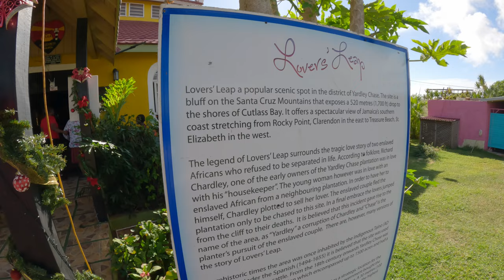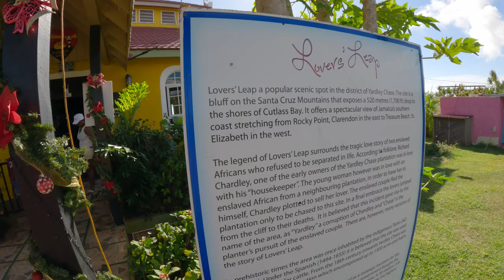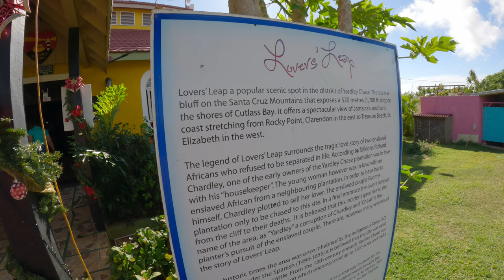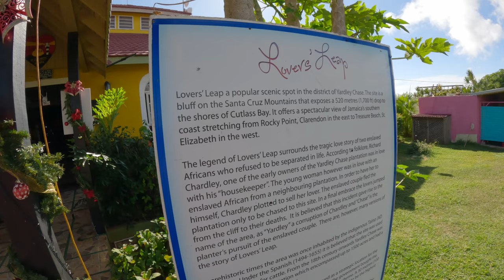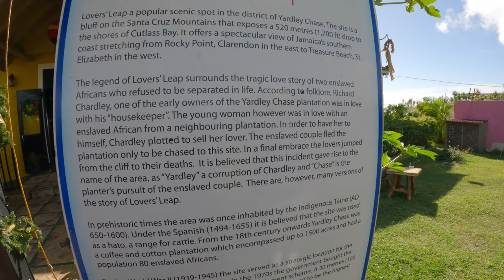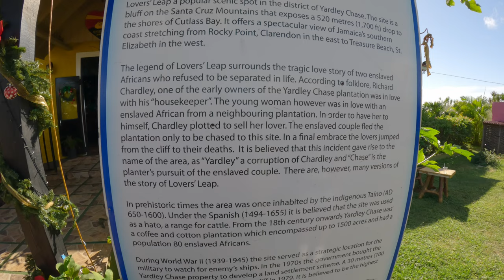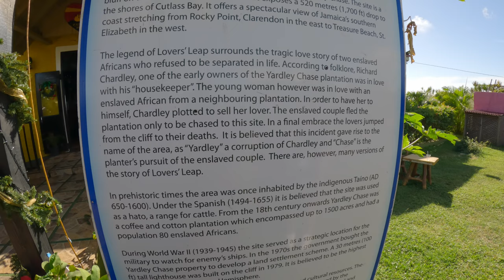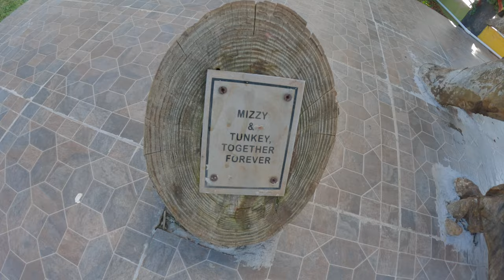Road trip around St. Elizabeth